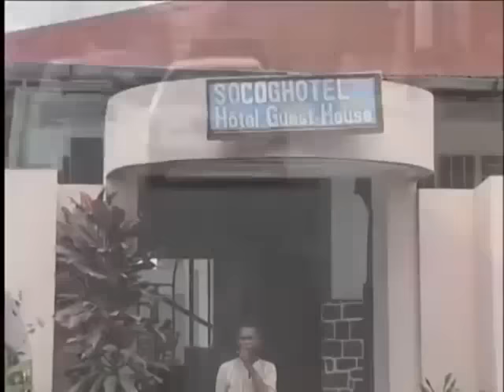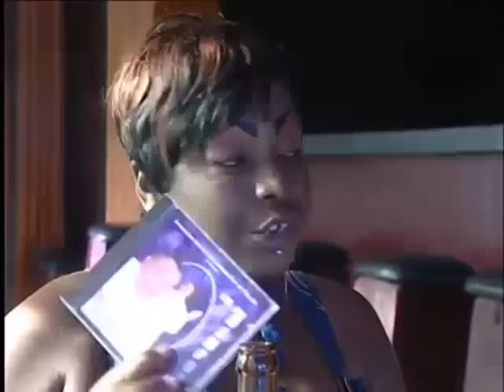THEATRE Ebakata ba couleurs (1-2)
Theatre Congolais du groupe "Les Amis du théâtre"

Avec la participation de:
Ebakata, Alain, Gabrielle , Turbo, Daddy kitambala, Bidi bidi, Mama Top, Johnny Nsiakala.

Ebakata ba couleurs (1-2)
Production: MAJOR ZOLO ZOLO